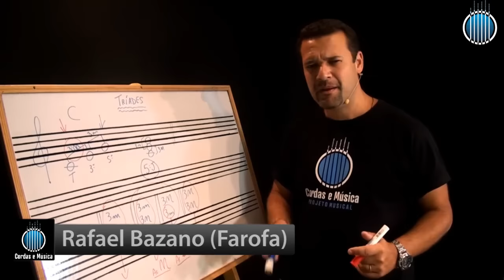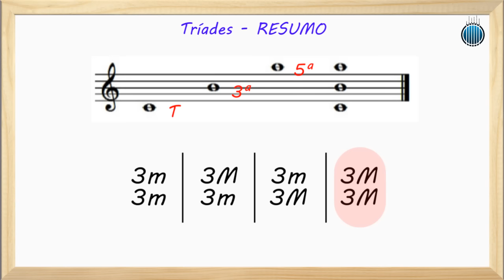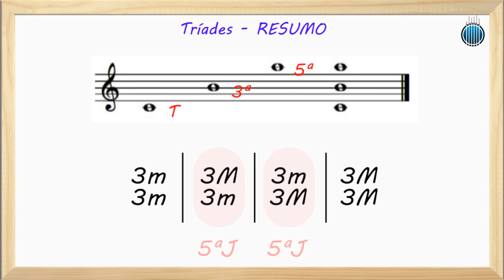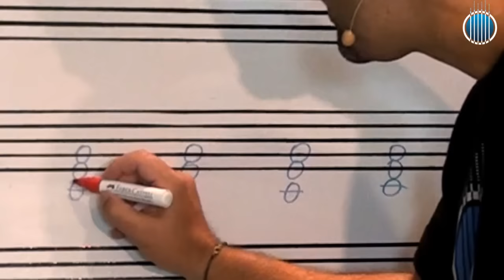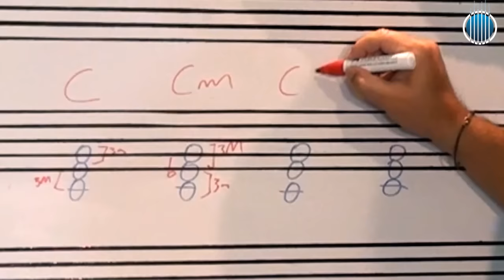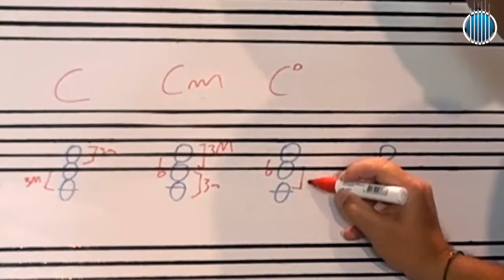Teoria Musical - Análise Combinatória das Tríades (Parte 2/2) - Cordas e Música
- matrículas abertas! AULA RESTRITA PARA ASSINANTES! Com esta aula finalizaremos o assunto Tríades, onde veremos que, com algumas variações combinatórias de intervalos de Terças Maiores com Terças Menores, podemos encontrar Tríades Maiores, Menores, Aumentados e Diminutos. Aula com o Prof. Rafael Bazano (Farofa)

Imprima os exercícios desta aula aqui!
Entre e conheça o site oficial de nossa Escola de Música Virtual Cordas e Música.